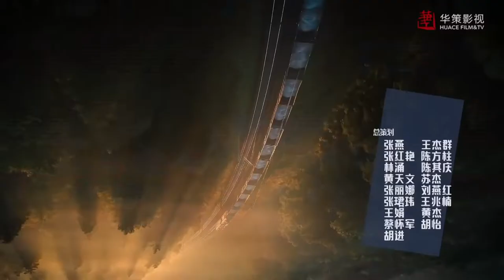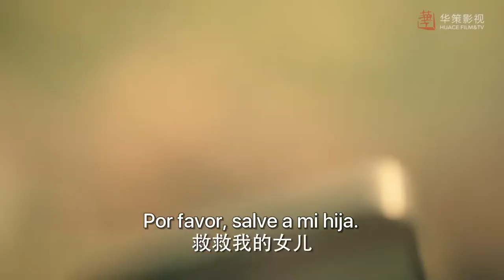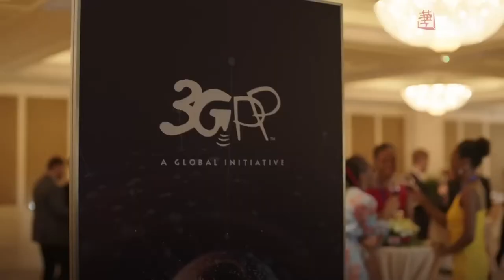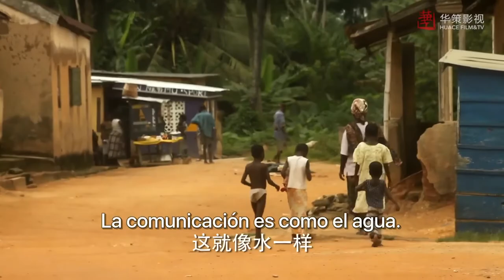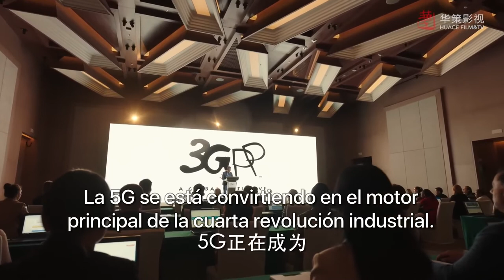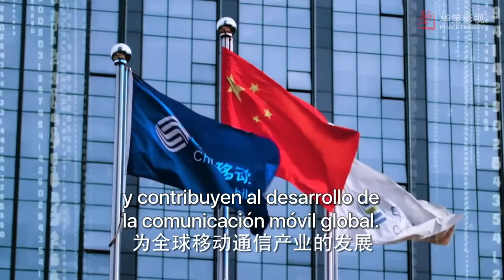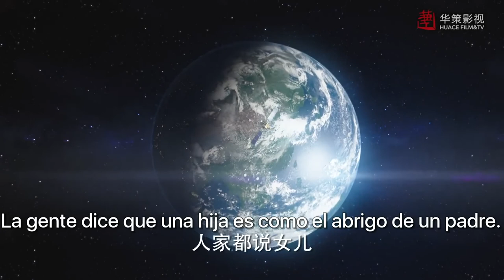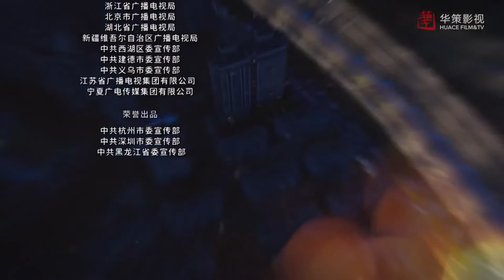【SUB ESPAÑOL】 ▶Drama: Nuestros Tiempos - Our Times (Episodio 40)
⭐ Drama: Nuestros Tiempos - Our Times - 我们这十年

Directores: Mao Wei Ning, Liu Hai Bo, Yang Yang, Kurban Jiang , Liu Xue Song , An Jian , Li Ang , Yang Lei, Teng Hua Tao.

Reparto:
Ya Ni, Eric Le Yang, Tan Song Yun, Ireine Song
Dong Jie, Wan Peng, Zhang Hui Wen, Shen Yue, Wang Kai, Lin Yi, Zhai Zi Lu.

Sinopsis:
Narran el hermoso viaje hacia la creciente sensación de bienestar, felicidad y seguridad del pueblo chino durante la década de 2012 a 2022.
A través de nueve historias diferentes, cuenta los grandes cambios en China al entrar en la nueva era. Las chicas que aprenden la danza tradicional utilizan la tecnología moderna para mostrar el escenario de las pinturas antiguas.
El agua limpia y las montañas verdes cuentan el anhelo por una zona rural renovada.
El ascenso de la potencia científica y tecnológica de China.
El sueño futbolero de los adolescentes de Xinjiang refleja la nueva imagen de la unidad nacional.
En el marco de la iniciativa "Un cinturón, una ruta", la nueva energía fotovoltaica ilumina el cielo nocturno del desierto egipcio.